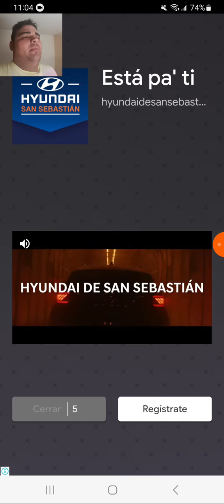Gameplay Video 48 Of Me Playing Jumanji Epic Run